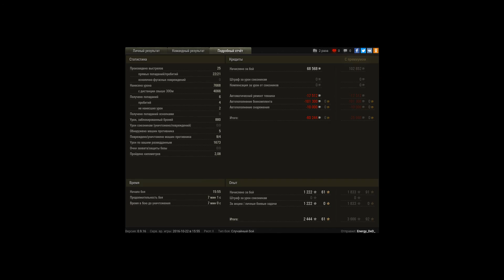На скилле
развалил кабинеты